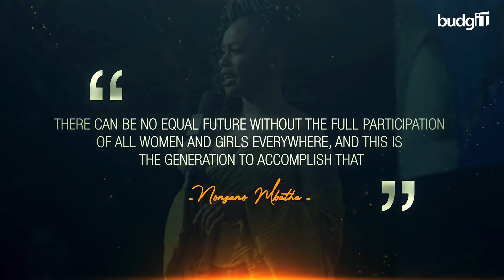Break The Bias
A country where the balance of power between both genders is leveraged to catalyse equitable development.

This is possible.

A beautiful sequence produced by Budgit Communication Teams.